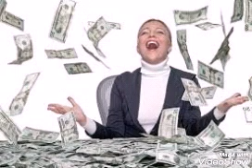ATM 1MINUTE STORY